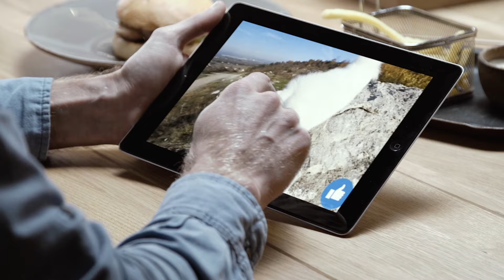Fishball: The World's First 360° Smartphone Lens - 30s Cutdown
Just clip Fishball on and capture in full 360°. No setup, no charging, no cables. It just works.